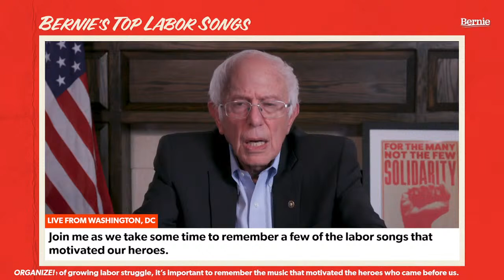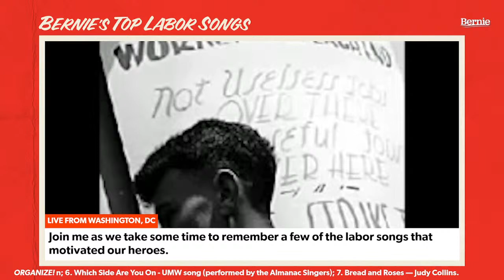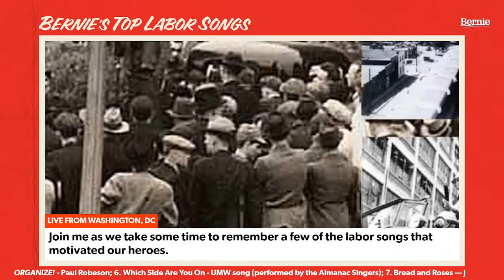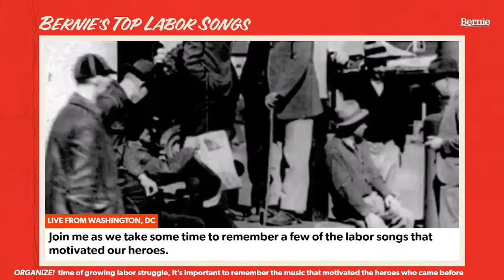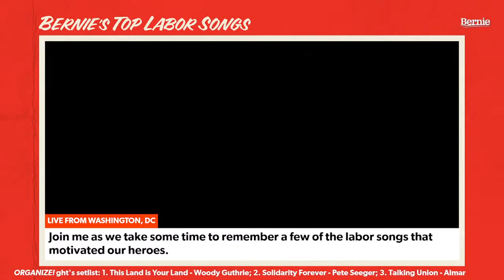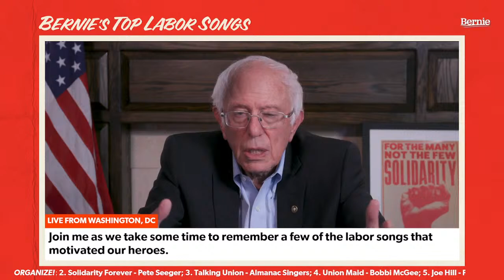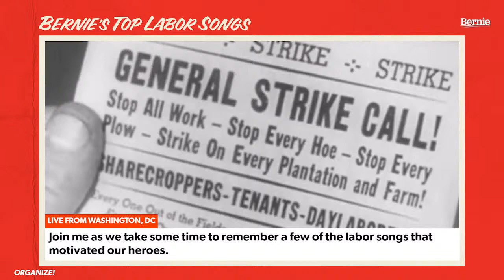BERNIE'S TOP LABOR SONGS (LIVE AT 8PM ET)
Join us NOW as we talk about how songs can bring souls together in solidarity. I’ll share a few great labor tunes that have had an impact on my life and discuss why we need music.